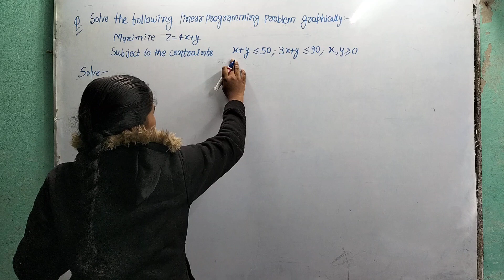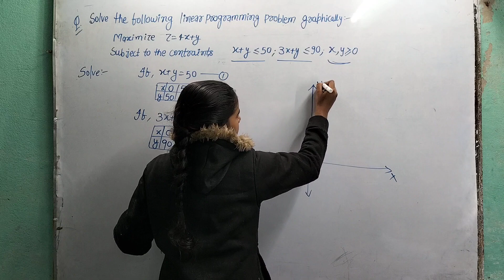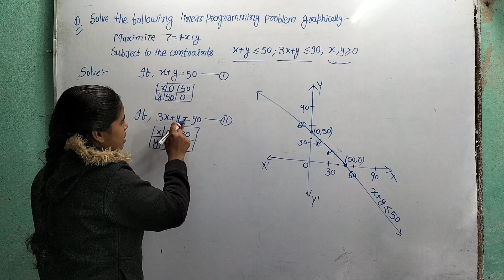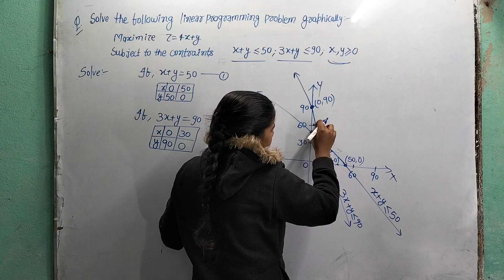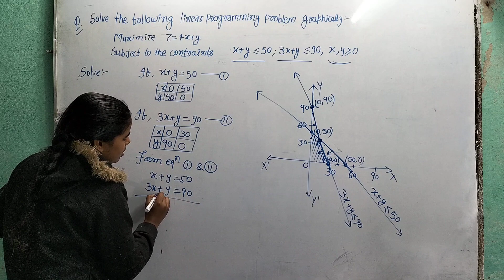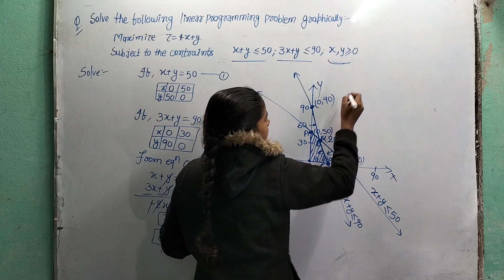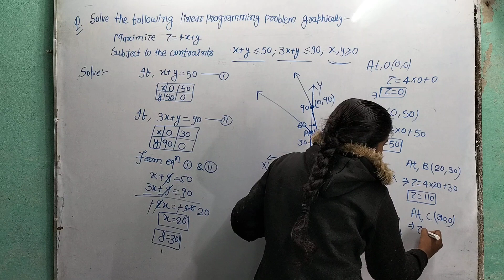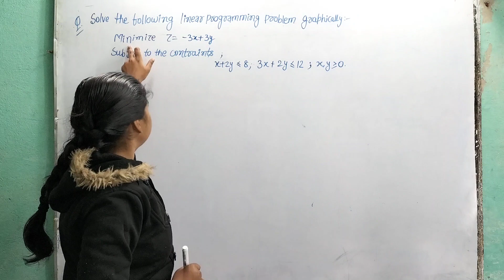12th class graph#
hello guys
 Mai Sonali aapke liye graph ka video Lekar Aayi  Hu Jo ki aap ke exam Mein Sidhe poochha Jaega.
 ye bahut hi important topic hai isase 5 number ke sawal Aate Hain Har Sal.
So, you all learn it well.